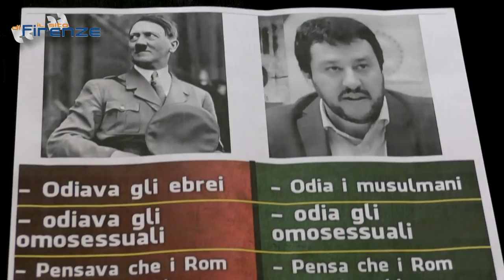Salvini come Hitler, blogger marocchino denunciato dal leader della Lega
video di Matteo Calì - Matteo Salvini come Adolf Hitler? Finisce in tribunale il post su Facebook di un blogger marocchino, seguitassimo, che è stato denunciato dal leader della Lega per il paragone con il dittatore nazista.  Soufiane Malouin, 28enne, militante dell''Associazione dei Giovani musulmani che vive a Firenze, ha pubblicato un post con la foto di Hitler a fianco a quella di Salvini seguita da un elenco di programmi comuni tra i due, secondo il blogger. Un post, molto condiviso sui social network, che ha suscitato l’ira del leader della Lega facendo scattare l’immediata denuncia. Adesso il blogger vuole difendersi e rilancia le critiche a Salvini. Intanto sarà il gip di Spoleto (Perugia) a decidere se archiviare la vicenda o mandare a processo il giovane.